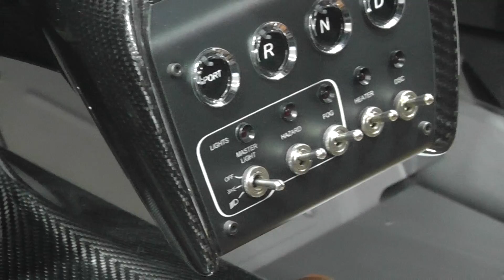OmarTV & Aston Martin 100 th Aniversary - Happy youngness firm from Gaydon